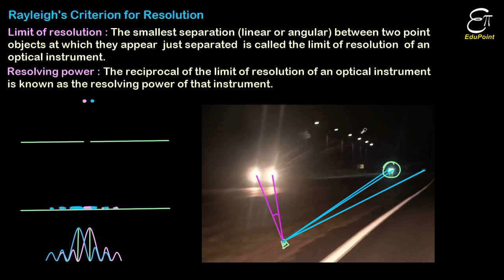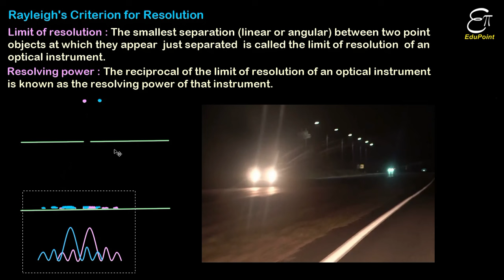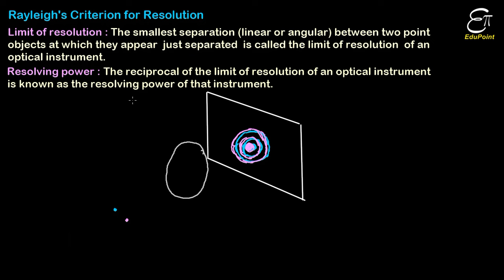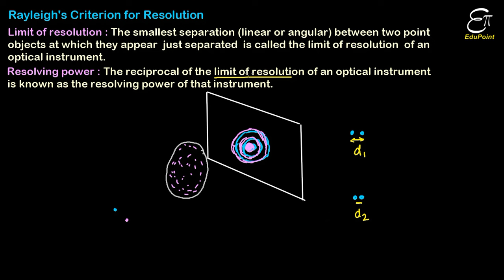🔴 RAYLEIGH'S CRITERION for Limit of Resolution and Resolving power || in HINDI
In this Physics video lecture in Hindi for class 12 we explained Rayleigh's criterion for limit of rand resolving power of an optical instrument. The smallest separation (linear or angular) between two point objects at which they appear just separated is called the limit of resolution of an optical instrument. The reciprocal of the limit of resolution of an optical instrument is known as the resolving power of that instrument.
This phenomenon of inability to separate two objects happens due to diffraction.

Arijit Daripa
EduPoint,
Dam Road,
Chandil,
Dist- Seraikela-Kharsawan,
Jharkhand,
India.